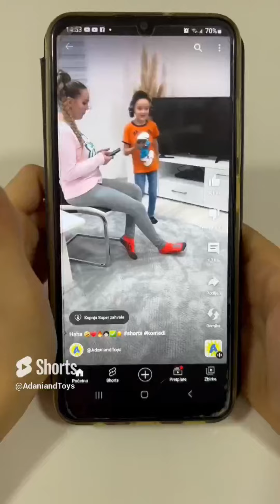Best Funny Kid and Family 😂🙈⭐️❤️ TikTok